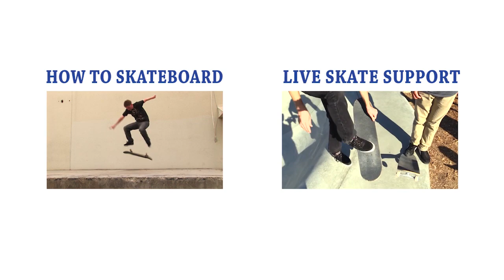SANTA FILAMENT SHOE BOX OPENING